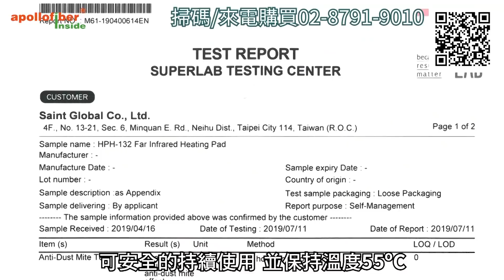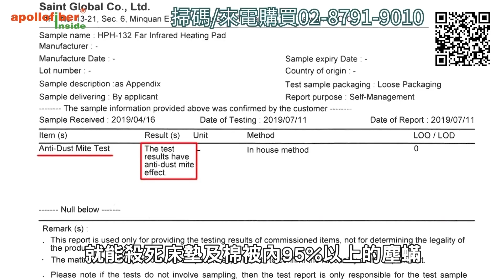詐騙竊國的方法很簡單：創造虛假的人設｜童溫層（首播版）｜2022.02.03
蔡英文在七海文化園區揭幕的一席話，讓那些支持她的台派驚覺
被騙了！看一個本質是黨國之女的人，如何行騙眾人，最後成功竊國！

➤抖內《童溫層》：
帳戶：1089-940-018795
戶名：智慧行動傳播科技股份有限公司
銀行：808玉山銀行 新湖分行